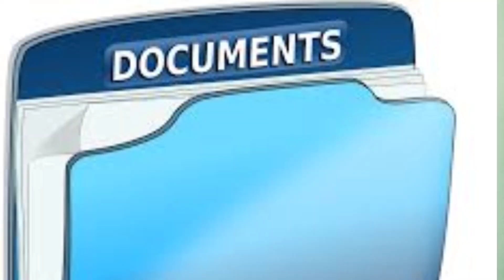Indigo airlines hiring for flight safety/ walkin interview/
Hello Friend mera name Shubham Prakash ar mai abhi Spicejet me as a ground staff work krta hun. Maine graduation apni software engineering se complete ki h.

Ye channel aviation interview related vedios k liye hai jisme mai aapko tips, new interview, interview full process ka mai vedio upload krta hun.

Aap sabhi pyare dosto se meri bs yehi nibedan h ki agr apko hamari video achhi lagti h to video like , comment, subscribe and share jarur kijiyega.AGR video ke bare me koi sujhaw ho to comment section me boliyega 😍

venue location :- fortune Select Global, Mg road sector 26,Near Guru Dronacharya Metro Station, Gurgaon

indigo airlines latest vacancy for fresher
air India sats latest vacancy for fresher
air India latest vacancy for fresher
air India express latest vacancy for fresher
go air latest updates
indigo airlines cabin crew interview
cabin crew mock interview
how to clear cabin crew interview
air India cabin crew interview
airport jobs
viral video
how to become cabin crew
cabin crew online coaching
jobs in airport